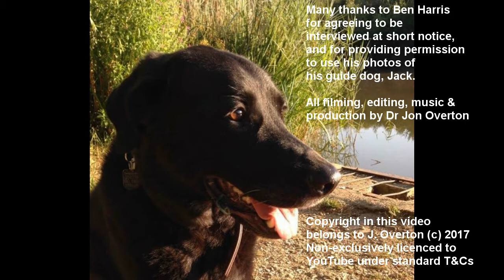Life with a Guide Dog: An Interview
A short interview with Ben about life with his guide dog Jack.

Jack is a Golden Retriever / German Shepherd cross whose intelligence, enthusiasm and energy has boosted Ben's independence, and provided valued companionship.
After 7 years as Ben's working service dog, it's time to start thinking about his well-earned retirement - Ben talks about the person who will provide Jack's new home at some point in the future.

Jack couldn't join us for interview today, because he was staying in his future retirement home temporarily, while painting & decorating work was being done in the house - as Ben says: Jack does shed quite a bit of fur, which can end up in the paint!